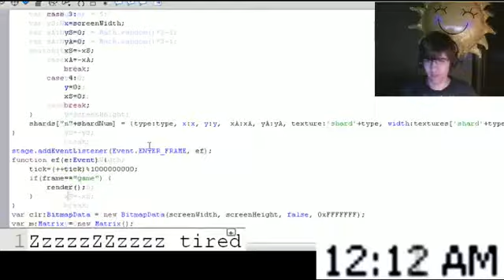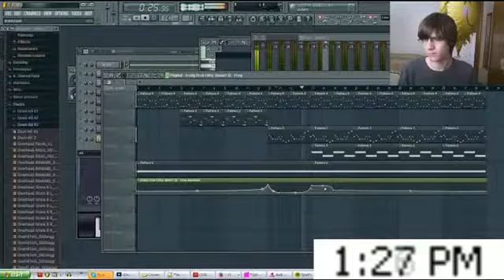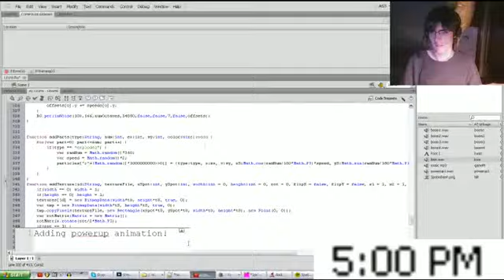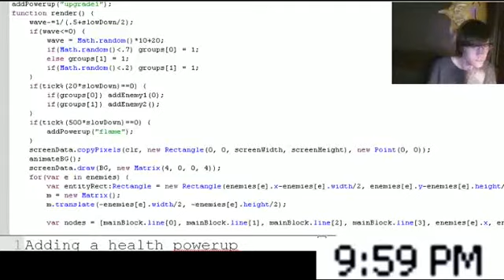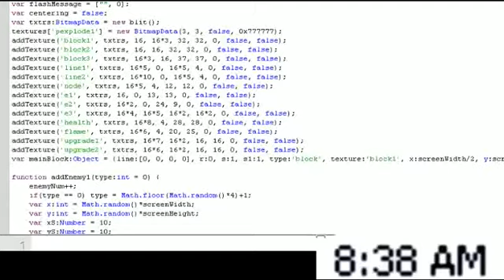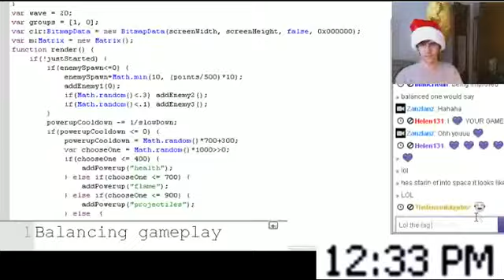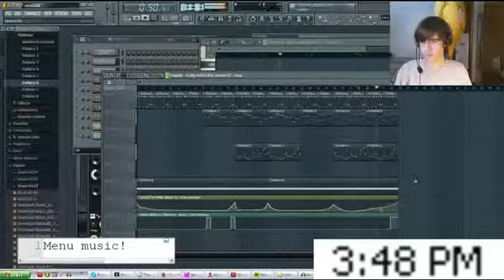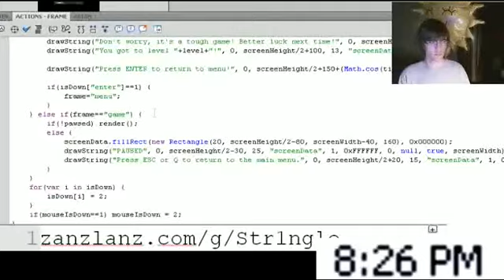Str1ngle Timelapse - Ludum Dare 28 (Compo)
A timelapse of the of Str1ngle, a unique arcade game made by me, Zanzlanz, in 48 hours for Ludum Dare #28.
Link to play, below!

This video is sped up by 250 times. Every hour is about 15 seconds. I streamed for about 32 hours total.

~ Music in video (all by me):
(0:08) Twin
(4:51) Rising Glade
Yes, the static at the beginning and end is the stream audio sped up 250x! xD

I own all rights on this video, game, music, and even my face in the video. Please do not distribute my face, unless you have verbal approval to use my face in content such as: cats, lemons, waffles, etc. Such use may result in confiscation of: cats, lemons, waffles, etc. I'm just waiting for the upload to finish. 70% done, getting closer!